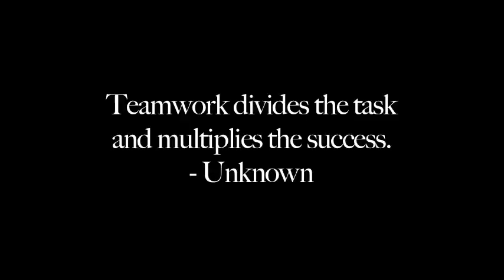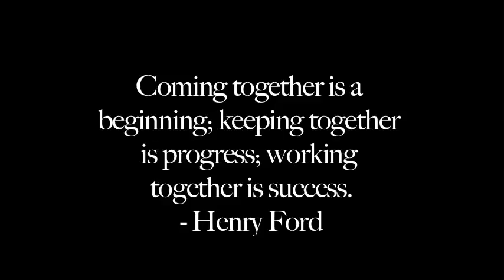Inspiration Video Teamwork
Al Pacino quotes Vince Lombardi, Inch by Inch, mixed with an array of other media to articulate success driven by teamwork!